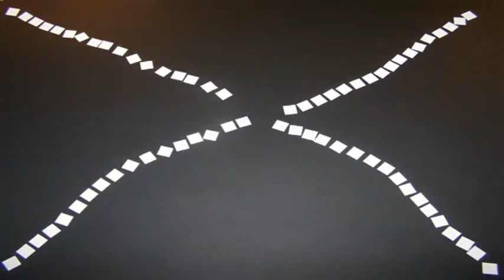INTERNOS 2010 • Promo Video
Promotional Video • Inter Nos Festival 2010

Stop Motion, 16:9, 2010

Art Director, Animation, Concept
Alessandro Di Massimo

Animation Assistant
Laura Falcone

Editing, Music
Matteo Borgognoni